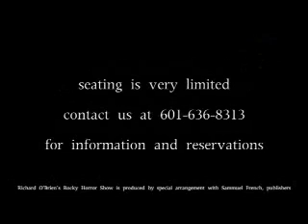Coffee with Rocky Horror (10-21-11)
We are way out of the Highway 61 Coffee House today!!!

Coming to you from the stage of the Coral Room inside the historic Vicksburg Hotel is our hostess with the mostest, Robyn Lea, who is a little out of character... or rather IN-character, if you will, as Tangerine Lichtenstein.

Robyn joined quite a few members of the cast of The Rocky Horror Show during a rehearsal on Tuesday night and got the full treatment.  Upon arriving at the Coral Room, Robyn was accosted by the rowdy bunch known as the Westside Theatre Foundation and our normally mild-mannered hostess was almost instantly transformed into the Transylvanian that you see in the video below!

Okay... so maybe she wasn't accosted, but that's our story and we're sticking to it!

Anyway... The Rocky Horror Show (in 3-D) opens tonight at 7:30 pm on the stage at the Coral Room Theatre.   There's plenty of secure parking across the street and the theater is very comfortable.  It's a smaller theater (for those of you who haven't taken the opportunity to catch a play there) so you'll be guaranteed an intimate atmosphere in which to enjoy this very adult play.  This ain't one the kiddies need to go see!

Sit back and relax... it's the second day in a row that you get a double dose... and when you watch this one, you're probably gonna want a third so you can watch it again!  We are confident that you'll have no problem enjoying Coffee with The Rocky Horror Show (in 3-D)!!!